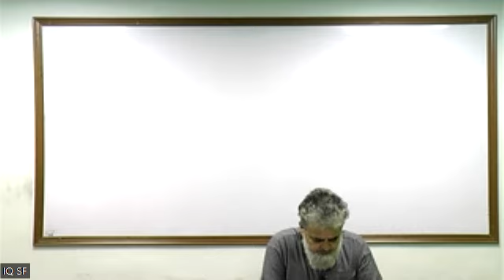Caf-7 Sep-22 Paper Discussion + Causes of Failure Part-3